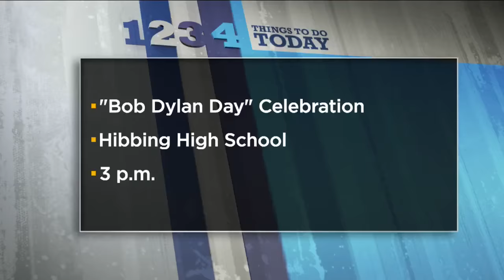'It's A Wonderful Life' Radio Play Returns To St. Paul Hotel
Travel back to a simpler time for some 1940s radio with Natalie Nyhus and Mike Augustyniak!
WCCO Saturday Morning – December 10, 2016